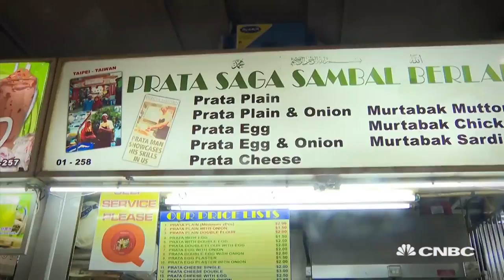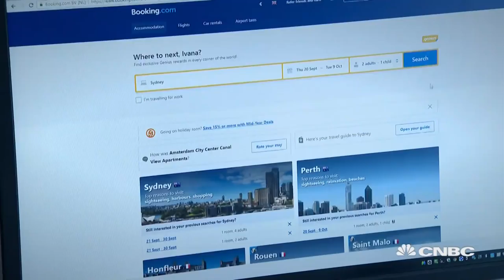Booking Holdings on offering bespoke experiences to travelers | Managing Asia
Glenn Fogel of Booking Holdings says there is an "incredible benefit" for the company to work with businesses in the tours and activities space.